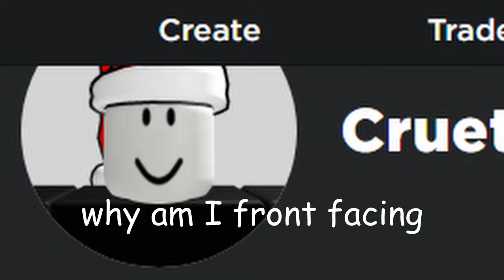How to Zombie Rush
How To Zombie Rush/ Destroying Zombies in Zombie Rush

Songs Used in this video:
Bandingo YGNE - Baby Powder
Sonic 1 Drowning Music